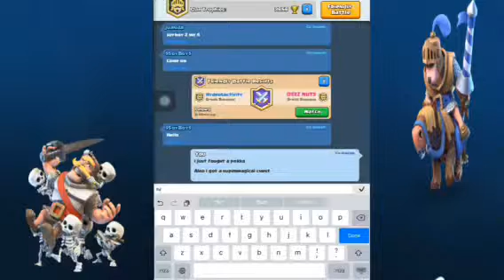SuperMagical Chest opening!!And unluckiest fight|Clash Royale